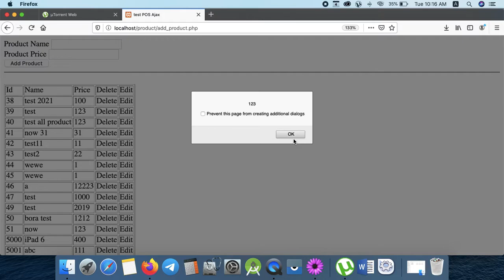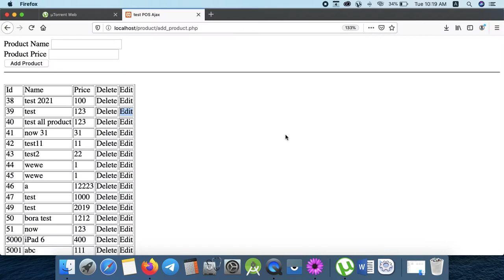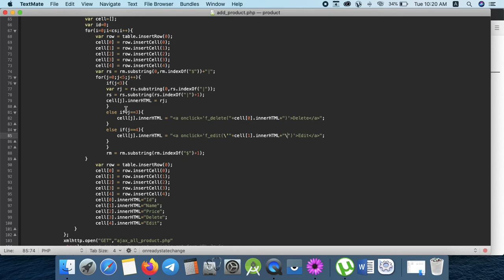Part 169 - AJAX 023